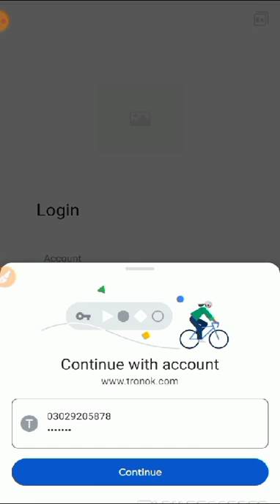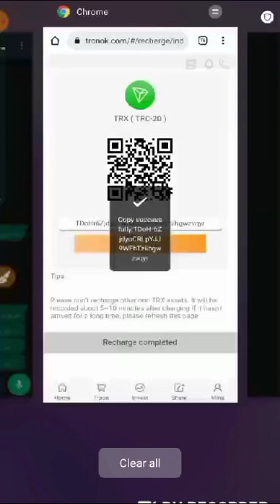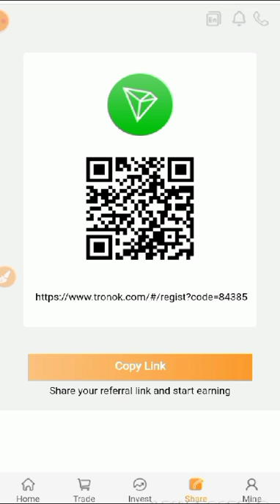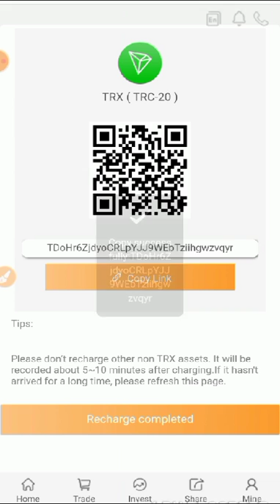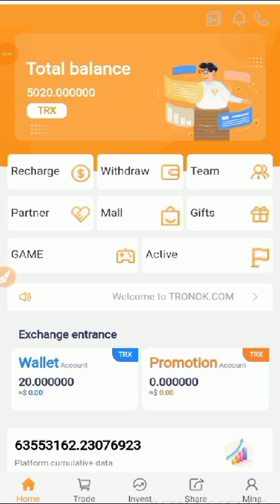TRX Site Full Review || Earn with TRX || Live Deposit and Withdrawal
The latest mining software tronok in 2022 has just opened to the public on February 1, 2022, which is the best time to invest.

Don't miss out on this most profitable site of 2022! New user registration will give 5000trx, and the daily passive income will be 5%-10%. Invest 10,000TRX every day and earn 500TRX. The deposit is valid for life. After the account is activated, 5trx can be deposited and withdrawn every day!

 The platform is real and effective, and you can make money online on your mobile phone. Don't miss this best time to invest

After registering, click Deposit. No operation is required after depositing TRX, and income is automatically generated every 24 hours

1. For a detailed introduction, please watch this video to teach you where to get 5% of the daily mining revenue, and how to get it. Click to share your promotion link.
2. The video tells users where to recharge, how to recharge, copy the payment address wallet, open the virtual currency wallet, and use TRX to recharge.
3. Users register and recharge by sharing the promotion link, and the basic wallet can get TRX rewards.
4. The promotional wallet will also receive the top-up amount,

1. Cumulative deposit【5-50000 TRX】minimum daily income 5%
2. Cumulative deposit【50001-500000 TRX】minimum daily income 6%
3. Cumulative deposit【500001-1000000 TRX】minimum daily income 7%
4. Cumulative deposit【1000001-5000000 TRX】minimum daily income 8%
5. Cumulative deposit【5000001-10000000 TRX】minimum daily income 9%
6. The cumulative deposit exceeds [10000001TRX] and the minimum daily income is 10%.

Telegram ID's

My Gmail I'd .